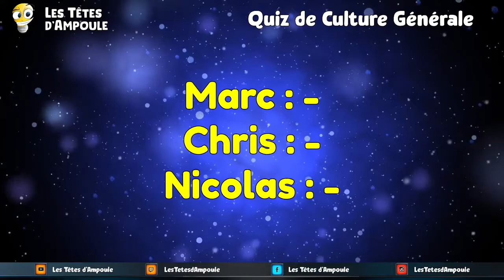Quiz de Culture Générale - émission 106 - 3 novembre 2022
Lors des Quiz de Culture Générale des Têtes d'Ampoule, Chris, Marc et Nicolas ont répondu aux questions de Florent sur les thèmes Cinéma-Séries, Histoire et Arts !